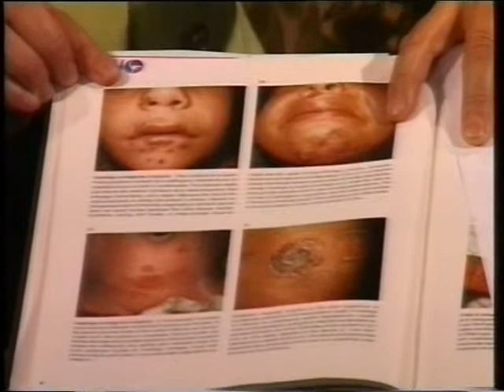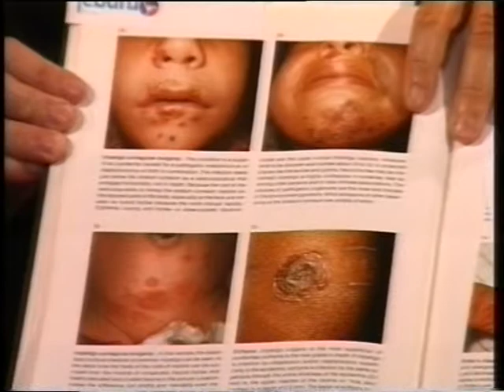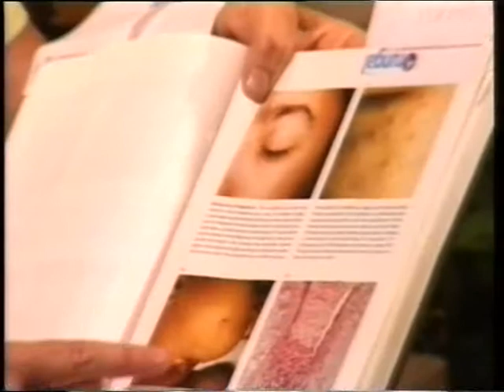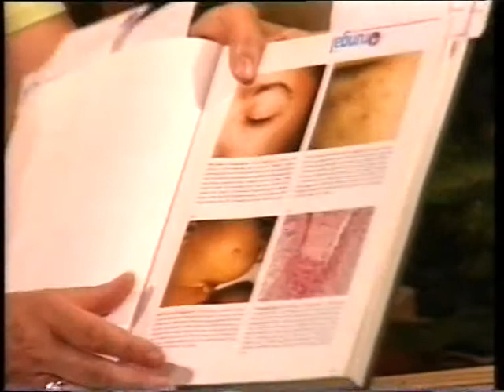Babahaz I resz